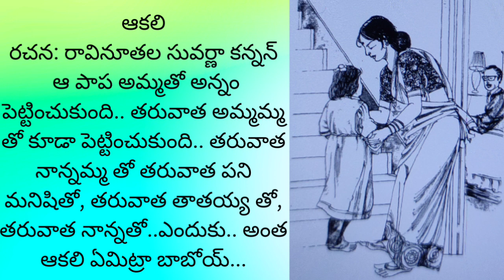ఆకలి విలువ .. అన్నం విలువ... ఎంత మందికి తెలుస్తుంది హృదయం ఉన్నవారికి తప్ప...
ఆకలి@teluguseriyalslibrary

ఫ్రెండ్స్...మీ అందరికీ Telugu stories / novels library  కి స్వాగతం... సుస్వాగతం...

1000 సినిమాలు చూసినా రాని ఆనందం ఒక్క పుస్తకం చదివితే వస్తుంది.  కానీ నేటి పరిస్థితులకు అనుగుణంగా ఏమాత్రం తీరికలేని జీవితాలలో ఉన్న ఆ కొద్దిసమయంలో బుక్స్ చదవలేకపోతున్నాము.  కానీ మీ మనసు ని ఉల్లాసపరచడానికి మీకు నచ్చే కథలు, మీరు కోరే కథలు మీకు వినిపించడానికి మీ శ్రీనివాస్ తయారుగా ఉండి ఆ రకంగా ఈసరికే సుమారుగా  5500 కథలు ఈ ఛానల్ లో పొందుపరిచాం.